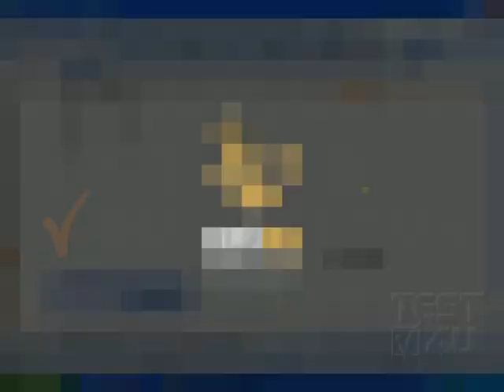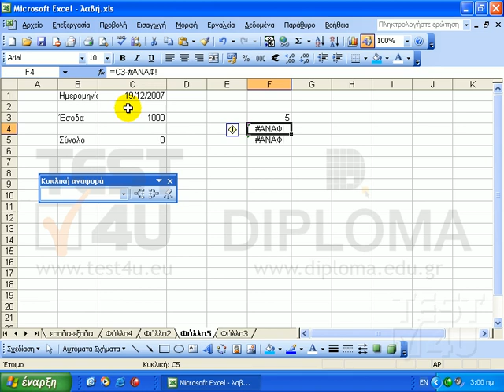Excel 2003 - Μηνύματα λάθους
Ας δούμε τώρα μερικά μηνύματα λάθους, όπως αυτά και οι διέσεις. Κάθε φορά που σε ένα κελί εμφανίζονται οι διέσεις σημαίνει πως υπάρχει ένας αριθμός ή μια ημερομηνία στο κελί αυτό η οποία δε χωρά να εμφανιστεί στο πλάτος της στήλης. Το μόνο που έχουμε να κάνουμε είναι να αυξήσουμε το πλάτος της στήλης. Ερχόμαστε λοιπόν εδώ, εμφανίζεται το διπλό βελάκι, και με πατημένο το αριστερό πλήκτρο σύρουμε προς τα δεξιά. Η ημερομηνία εμφανίστηκε. Στο επόμενο μήνυμα λάθους. Τη διαίρεση με το 0. στη γραμμή τύπων θα δούμε πως προσπαθήσαμε να διαιρέσουμε το 5 με το 0. Κάτι τέτοιο ασφαλώς δε μπορεί να γίνει. Διορθώνουμε το λάθος π.χ. έτσι πατάμε το πλήκτρο ENTER και το μήνυμα λάθους εξαφανίστηκε. Στα επόμενα δύο μηνύματα λάθους, όνομα και τιμή, κάνουμε το εξής: προσπαθούμε κάθε φορά να αφαιρέσουμε τα έξοδα από τα έσοδα. Τα έσοδα είναι στο κελί c3 και τα έξοδα στο κελί c4. Αν κάνουμε όμως ένα κλικ στο μήνυμα λάθους "όνομα" θα δούμε πως αντί να πληκτρολογήσουμε c4 πληκτρολογήσαμε  ψ4, το ψ αντιστοιχεί στο c στο πληκτρολόγιο. Κάνουμε λοιπόν ένα κλικ σε αυτό το σημείο, διορθώνουμε το λάθος, και εξαφανίστηκε και το μήνυμα λάθους. Το επόμενο μήνυμα λάθους είναι η τιμή. Κάνοντας ένα κλικ στο κελί f5 και παρατηρώντας τη γραμμή τύπων θα δούμε πως προσπαθούμε να αφαιρέσουμε το b4 από το c3. Το b4 αντιστοιχεί στο κείμενο "Έξοδα" ενώ το c3 στον αριθμό 1000. Αυτό που θέλαμε να κάνουμε είναι να αφαιρέσουμε το c4 από τα 1000. Ερχόμαστε λοιπόν εδώ και διορθώνουμε το λάθος. Πληκτρολογούμε c4, πατάμε το πλήκτρο ENTER και το λάθος εξαφανίστηκε. Θα αναφερθούμε σε δύο ακόμη λάθη. Το πρώτο είναι η κυκλική αναφορά, όπως μπορούμε να δούμε και εδώ. Αν κάνουμε ένα κλικ στο κελί c6 μπορούμε να δούμε στη γραμμή τύπων πως προσπαθούμε να αφαιρέσουμε το c6 από το c3. Χρησιμοποιούμε δηλαδή την αναφορά c6 για το κελί c6. Κάτι τέτοιο ασφαλώς δεν μπορεί να γίνει, γι' αυτό και εμφανίζεται το συγκεκριμένο μήνυμα. Το τελευταίο μήνυμα λάθους είναι το εξής: Ας υποθέσουμε πως διαγράφουμε κατά λάθος την τέταρτη γραμμή. Επειδή η τέταρτη γραμμή χρησιμοποιείται σε α...